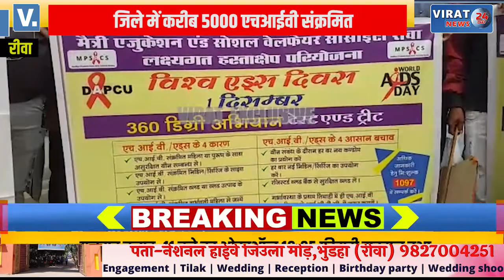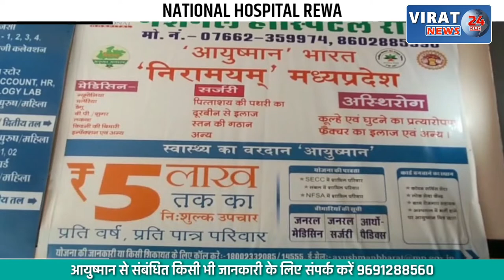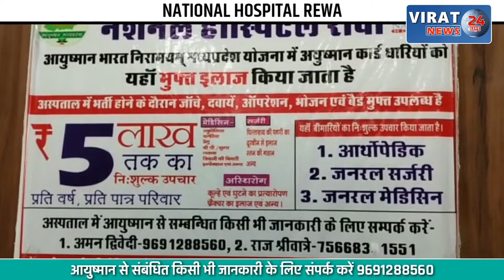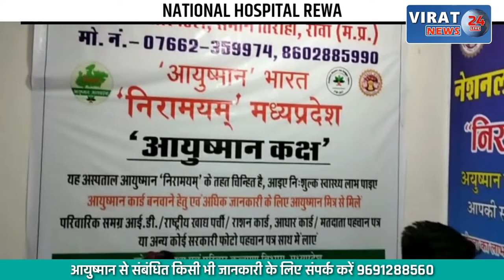🔻रीवा- विश्व एड्स दिवस पर शहर में आयोजित हुए जागरूकता कार्यक्रम; देखें आयोजकों ने क्या जानकारी दी ?